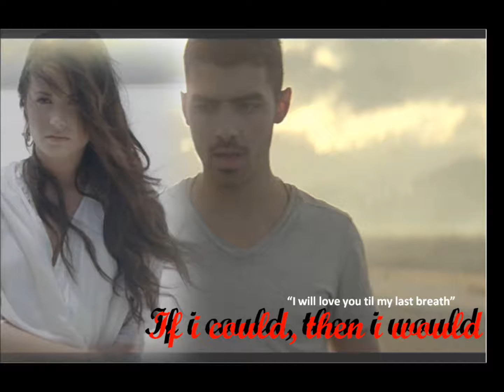If i could, then i would; Jemi Ch.24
Holding Harmony up on her hip as she unlocked the door and opened it wider as she sighed into the phone before putting Harmony down for her to run straight through to the kitchen. It had been 2 weeks since Joe had gone once again, she hadn't heard a thing from him but she kept strong, not just for herself but for their daughter. She sighed once again.
"Yeah i hear ya, i'll call you later Nick. I've just got home and im guessing Harmony is hungry right now"

Hearing a sigh from the other side of the line "Yeah, call me if you need anything and don't forget about later alright?"
She nodded even though he couldn't see "I won't" she sighed once again, he spoke softly "Don't worry Dems, his going to be fine and will come back to you, just think positive"
"I know it's just-" she paused as she sighed "I just wish he could of stayed a bit longer, Harmony misses him, i miss him and he can't see her grow when his on the other side of the world"

"I know Dems"

"I just need to be positive. I'll ring you later Nick, bye"

She hung up and set her phone down on the side with her bags and keys as she shut the front door and locked it so Harmony can't wander out before walking into the kitchen and picking Hamony up and setting her on the side as she stood in front of her, a big smile on her face as it showed her 4 teeth, Demi smiled slightly at her before leaning in and kissing the top of her forehead before looking down at her.
"What you want for food?"
"Cookies" her voice so sweet and high as she spoke causing a smile on Demi's face.

Sitting on the floor as Harmony sat on her lap, staring down at the book in Demi's hand as she kept reading it as Harmony chewed on the cookie in her hand, her phone started to ring. She reached over and grabbed it "Hello" as Harmony looked up at her with her big brown eyes as she chewed on her cookie, Demi stared at Harmony with a smile on her face as Harmony smiled and said "I love you mummy"
"I love you too sweetie"

"awww" she heard through the phone, she giggled slightly and said through the phone "What was you saying Sel? I wasn't listening"
"I sort of gathered. I was saying want to go out tonight? Me, you and the girls? Nick could look after Harmony" Demi sighed and she wrapped her arm round Harmony's waist and put her head on top of Harmony's head as Harmony played around with the toy in her hand. "I don't know Sel, i really don't think im ready to just go out with Harmony. I mean i would love to but i don't think i can, i need to be with Harmony"
She heard Selena sigh "I understand Dems, i mean you could come out with us and if you want to go home after a while you can, we won't stop you"
Demi sighed.

"Thanks so much Nick for looking after her"
He smiled and shrugged "It's no problem Dems, i love my neice and plus your family. I would do anything to help you out" she smiled and hugged him as her hugged her back, kissing the top of her head before pulled away and kissed Harmony's head before walking out and getting in the car with Selena and the girls, Selena smiled at her "Don't worry, it will be fun and Harmony's in a safe place" she smiled slightly and nodded before putting her phone in her back pocket as she put the seat belt on.

Using a straw to turn the ice cube around in her drink as she sighed. Looking around and seeing couples all around and she started to miss Joe a hell a lot more than she did, it was harder than she thought it would be. Selena came over and frowned slightly.
"Come on Dems, come dance and have some fun"
She sighed and nodded, taking hold of Selena's hand and going over to the dance floor and dancing with Selena. It was just 10 minutes of dancing and a male walked over and started dancing with them, she gave Selena an apology look before walking away but getting followed.

She grabbed her stuff and walked out and started walking down the street as the male followed "Hey cutie, need a lift?"
She looked at him and shook her head "No thanks" before she carried on walking, she got her phone out and started going through her contacts, finding Nick's name and sending him a text. "Come on hottie, let me give you a ride" a smirk showing up on his face, she sighed and turnt and looked at him and showed him her hand.

"Im engaged and i have a daughter. I don't want anything of you. I don't know you and i don't care, just back off"
Soon Nick pulling up side her, she sighed and got in leaving the guy on the street as he head a smirk on his face, Nick glanced at her as he drove "You alright?"
She nodded "Yeah im fine, just want to go home" she turnt in her seat and smiled slightly at Harmony as she beamed a smile towards her mother.

5+ comments. Rates. Anything?
Long time since i posted this one, so here it is.